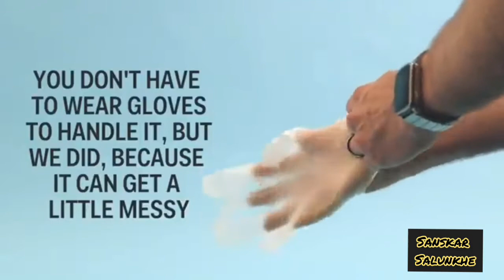Liquid Metal that is Safe to Touch and play with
Gallium is a chemical element with the symbol Ga and atomic number 31. Elemental gallium is a soft, silvery metal at standard temperature and pressure; however in its liquid state it becomes silvery white. If too much force is applied, the gallium may fracture conchoidally. It is in group 13 of the periodic table, and thus has similarities to the other metals of the group, aluminium, indium, and thallium. Gallium does not occur as a free element in nature, but as gallium (III) compounds in trace amounts in zinc ores such as sphalerite and in bauxite. Elemental gallium is a liquid at temperatures greater than 29.76 °C (85.57 °F), and will melt in a person's hands at normal human body temperature of 37.0 °C (98.6 °F).The melting point of gallium is used as a temperature reference point. Gallium alloys are used in thermometers as a non-toxic and environmentally friendly alternative to mercury, and can withstand higher temperatures than mercury. An even lower melting point of −19 °C (−2 °F), well below the freezing point of water, is claimed for the alloy galinstan (62–⁠95% gallium, 5–⁠22% indium, and 0–⁠16% tin by weight), but that may be the freezing point with the effect of supercooling.
Since its discovery in 1875, gallium has been used to make alloys with low melting points. It is also used in semiconductors as a dopant in semiconductor substrates.
Gallium is predominantly used in electronics. Gallium arsenide, the primary chemical compound of gallium in electronics, is used in microwave circuits, high-speed switching circuits, and infrared circuits. Semiconducting gallium nitride and indium gallium nitride produce blue and violet light-emitting diodes (LEDs) and diode lasers. Gallium is also used in the production of artificial gadolinium gallium garnet for jewelry. Gallium is considered a technology-critical element.[by whom?][citation needed]
Gallium has no known natural role in biology. Gallium(III) behaves in a similar manner to ferric salts in biological systems and has been used in some medical applications, including pharmaceuticals and radiopharmaceuticals.